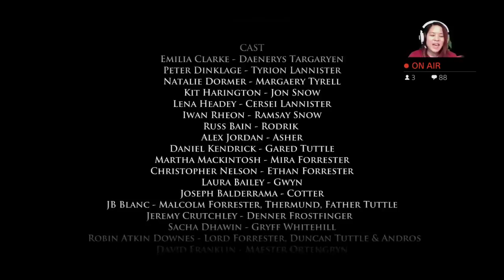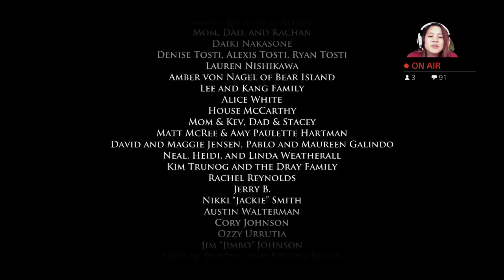Bernice plays Game Of Thrones! Ep. 3 Pt. 2